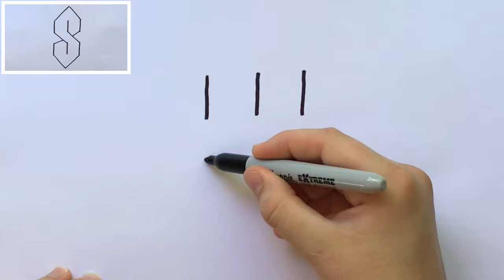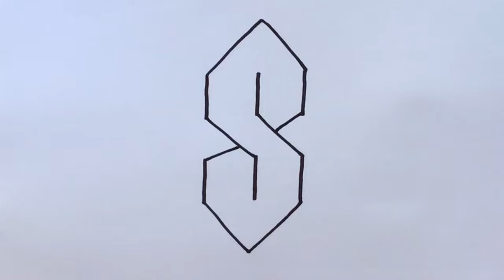How to draw the S Symbol ✏️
How to draw the ssymbol